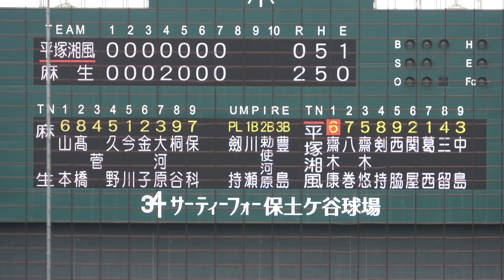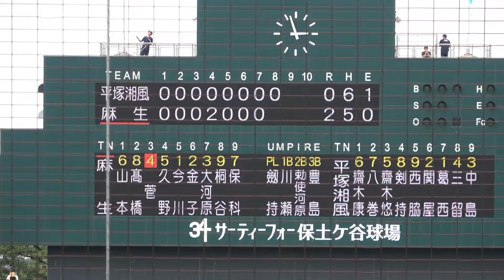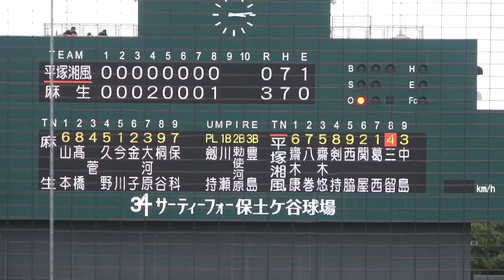高校野球 【神奈川大会 3回戦 平塚湘風 vs麻生 7回〜ハイライト】2024.7.13 保土ヶ谷球場 甲子園